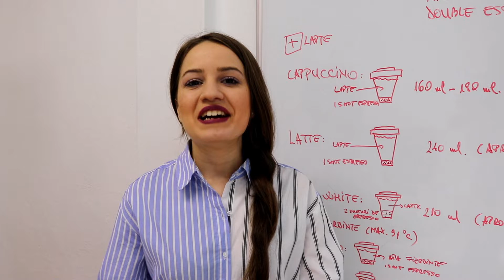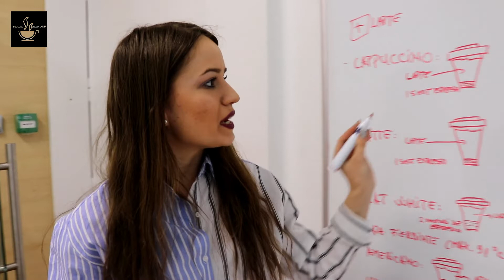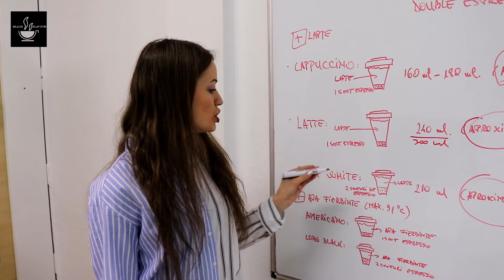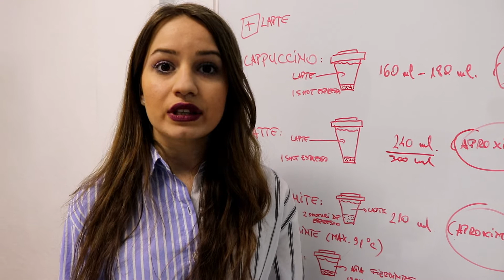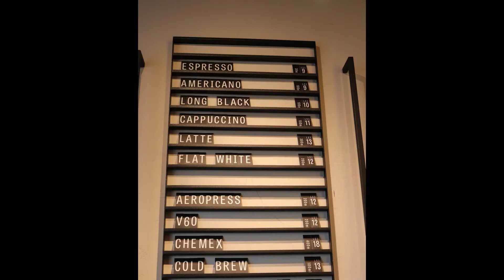Meniul Cafenelelor - BlackFlavour Shorts #4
Dragi oameni, suntem convinsi ca vi s-a intamplat cel putin odata sa intrati intr-o cafenea si sa nu intelegeti pe deplin ce inseamna sau ce reprezinta denumirile scrise acolo.
In acest episod incercam sa va lamurim desi nu descriem fiecare bautura in parte… doar pe cele de baza.
Trebuie precizat faptul ca marile lanturi internationale si-au format propriile tipuri de servire, de la cantitate pana chiar la denumire, schimband astfel chiar gusturile sau influentand obiceiurile consumatorilor.
Noi mergem la baza, la lucrurile elementare. De asemenea, NU AM PRECIZAT CA noi consideram corect ca 1 espresso = 1 extractie; adica, 1 Double Espresso din punctul nostru de vedere este in jur de 60 ml. Totul tine insa de... optiunile cafegiilor si mai ales ale baristilor. Sa nu uitam ca totusi… la baza oricarei cafelene sunt ratiuni economice, nu etice.
Va multimim pentru atentie!
Caci daca va pasa de voi si de cei din jur, atunci trebuie sa ne impartasim informatii corecte despre ceea ce consumam!

ERATA: la min. 0:49 in loc de 18 mililitrii corect este 18 grame.